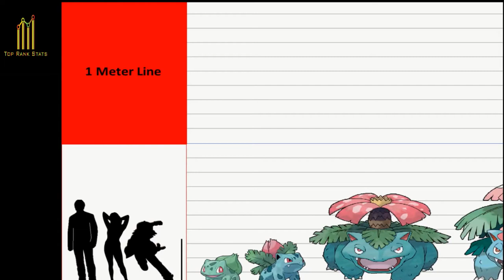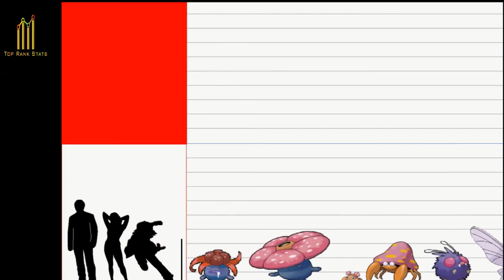Pokemon Size Comparison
Pokemon Size Comparison of all Pokemon including Mega's in one single and continuous shot.

SIZES USED ARE BASED ON POKEDEX SIZES AND USING THE MORE REALISTIC ON OF EITHER LENGTH OR HEIGHT (eg length for Onix, Moltres etc and height for Machamp, Alakazam etc)

For those wondering: Ash is 5'5 (1.65m).  Both Megazard are same size at 5'7 (1.7m). Golbat is 5'3(1.6m), Mega Alakazam is shorter than Alakazam at 3'11 (1.2m) vs 4'11 (1.5m) .Slowpoke is a slight (about 1.5X) exaggeration, Both Tangela and Chansey are almost same height at 3'3 vs 3'7, so don't be suprised. Rapidash is only 5'7 and that's taking the height (If taking length, it will be smaller), that's about the size of a pony.